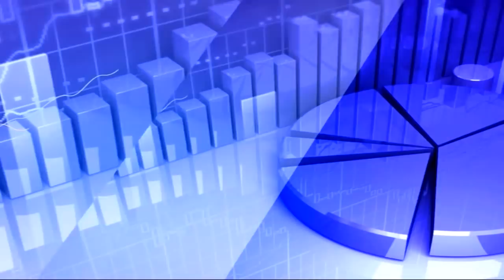17th March 2020 TV5 Money Closing Report